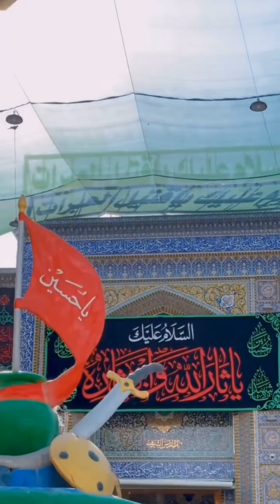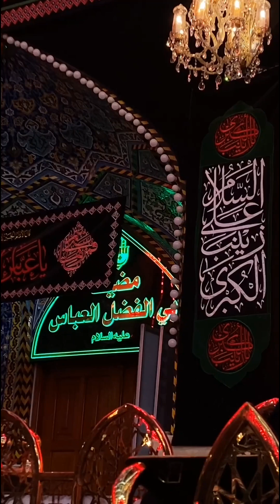21 Muharram Ul Haram | Karbala Iraq | Live From Imam Hussain As Shrine